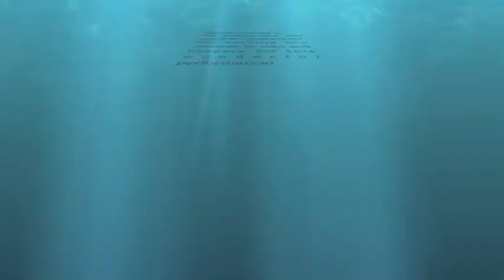Plants & Flowers (IP1D Assembly)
Watch these 4 to 5 year olds from IP1D from Panaga International School perform and show what they have learnt in class on the topic 'Plants & Flowers'.